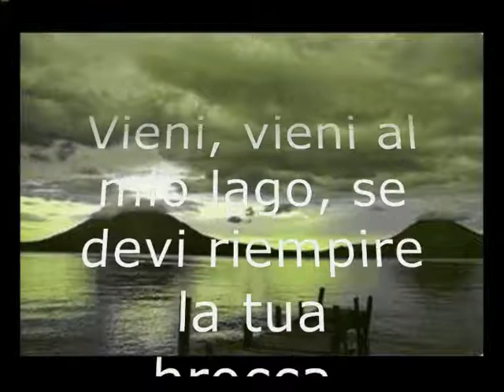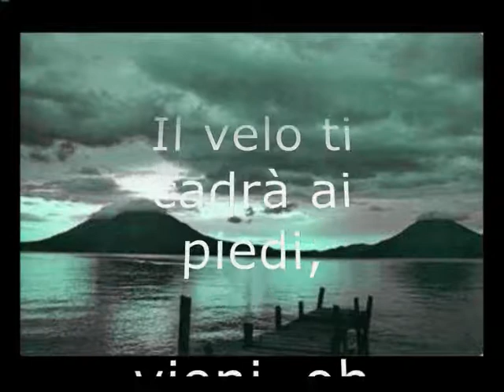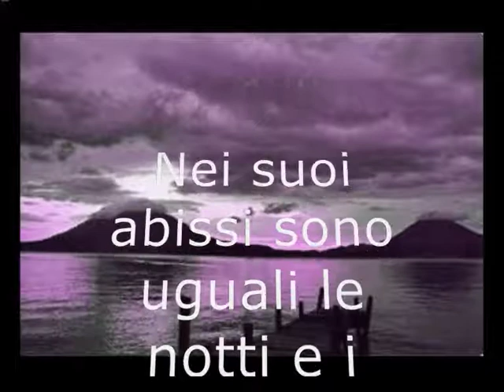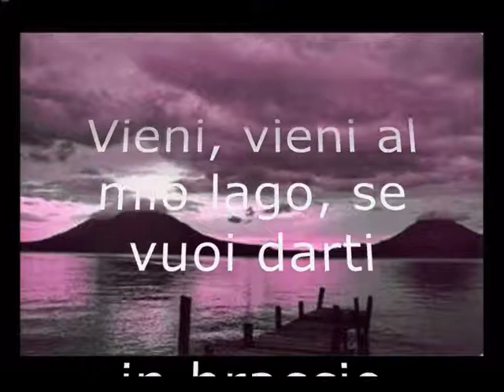R.Tagore - da Il Giardiniere -